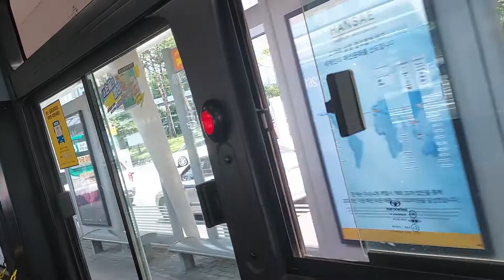상진운수사 261 가스저상 하차문